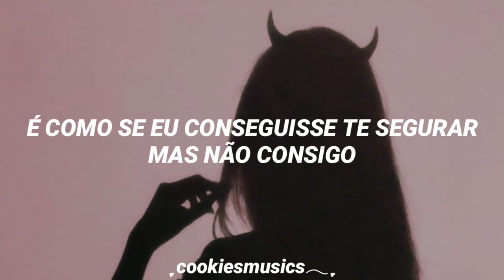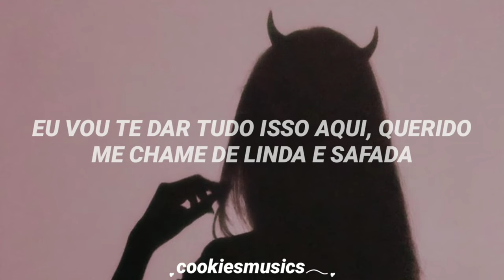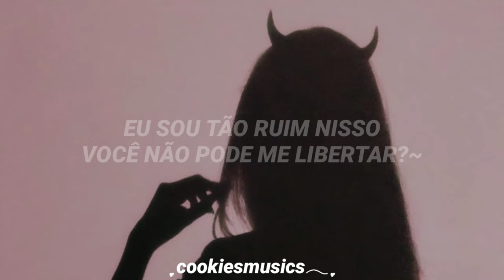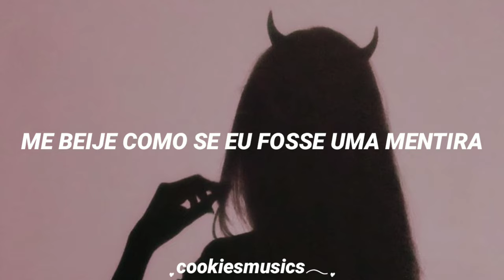BLACKPINK - As If It's Your Last (Tradução)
Artist: BLACKPINK
Album: - Single

se tiver algum erro, me avise;
deixe seu pedido nos comentários♡
curta/comente/compartilhe se gostar♡

lyrics

Little bit of that
Little bit of this
Gimme gimme gimme li-, gimme li-

(Gimme little bit of that)
neo mwonde jakku saenggakna
(Gimme little bit of this)
jajonsim sanghae aega ta
eolguli tteugeobgo gaseumeun gyesok ttwieo
nae momi mamdaero an dwae eojireowo

neon han jumui morae gata
jabhil deut jabhiji anha
neon swibji anheun geol geuraeseo deo kkeullyeo
nae mami mamdaero an dwae eoieobseo

jigeum neoreul wonhaneun
nae sumgyeoli neukkyeojini
neol barabogo isseodo
Missing you
seotun nal won’t you set me free

Baby nal teojil geotcheoreom anajwo
geuman saenggakhae mwoga geuri eoryeowo
geojitmalcheoreom kiseuhaejwo naega neoege
majimak sarangin geotcheoreom

majimakcheoreom ma-ma-majimakcheoreom
majimak bamin geotcheoreom love
majimakcheoreom ma-ma-majimakcheoreom
naeil ttawin eobtneun geotcheoreom

Uh, I'mma fall in love, baby
You gon' finna catch me
Uh, give you all of this baby
Call me pretty and nasty
'Cause we gonna get it
My love, you can bet it on Black
We gon' double the stack on them, whoa!
I be the Bonnie and you be my Clyde
We ride or die
Xs and Os

siganeun heulleoganeunde
maeumman geubhaejiji
nae sesangeun neo hanaman
Missing you

majimak sarangin geotcheoreom

saeroun sijakiya
jeoldae dwidolabojin anheul geonikka
nal neoege deonjimyeon
neoneun nal kkok jabajwo
sesangeun uril kkeokkji mothal tenikka

BLACKPINK in your

majimak sarangin geotcheoreom

majimakcheoreom ma-ma-majimakcheoreom
majimakcheoreom ma-ma-majimakcheoreom
naeil ttawin eobtneun geotcheoreom love